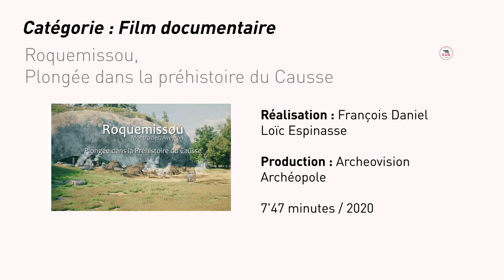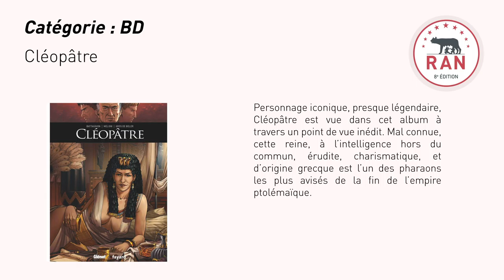SELECTIONS DU JOUR : 5 novembre 2020